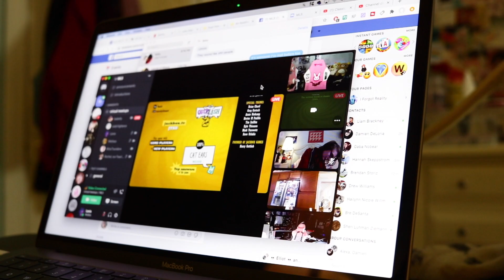Virtual Lolita Meet Up Jitters [ Vlog ]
Today is just a super short vlog about what it's like for me to go to lolita or j fashion meet ups for the first time in a new comm. I know I'm not the only one who has experiences like this, so this is just kind of to capture the thoughts that I have. If you experience this, too, please know that you're not alone.

☆JSK is from Infanta☆
☆Blouse is vintage☆